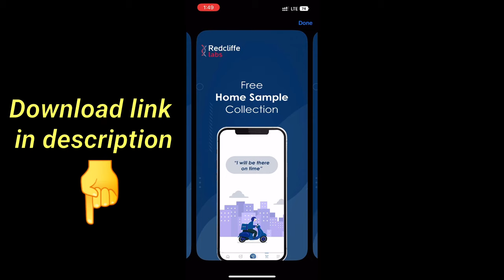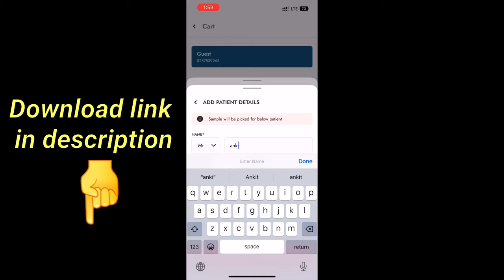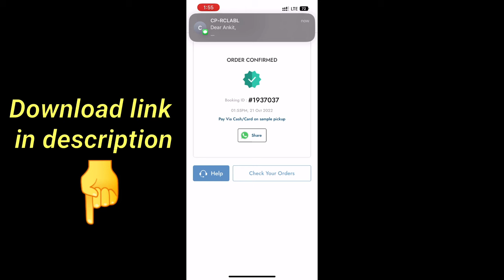Full Body Checkup at home | Redcliffe Labs | Redcliffe Labs Review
Full Body Checkup is a complete examination of the body that includes an assessment of the heart, kidney, liver, lipid profile, cholesterol, and lungs among others. Apart from Full Body Checkup, Redcliffe Labs also offers test packages like Vital Screening, Healthy Heart, and Smart Full Body Checkup at affordable prices because it always prioritizes its patients' health. You can easily download the Redcliffe Labs App and book a test in 1 minute by choosing slots as per your convenience. A skilled phlebotomist will visit you time to guide you about the test packages and collect your samples.